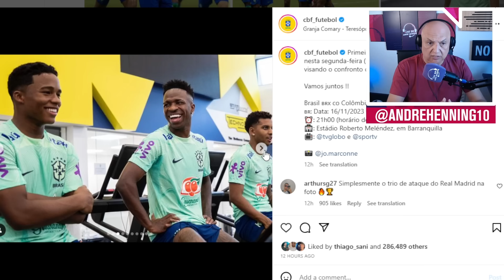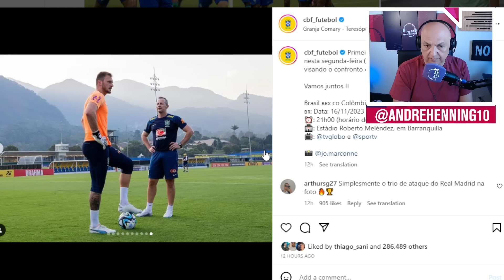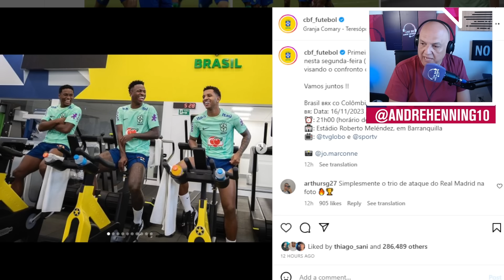ESTAMOS DIANTE DE UMA NOVA ERA NA SELEÇÃO? ANDRÉ HENNING FALA DA SUA EXPECTATIVA COM ATUAL ELENCO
A Live do André Henning agora é diária! De segunda a sexta, às 9h, nosso careca favorito comenta os principais acontecimentos do mundo do futebol.

Nessa terça-feira, André Henning abriu a live falando do atual momento da Seleção. Confira!